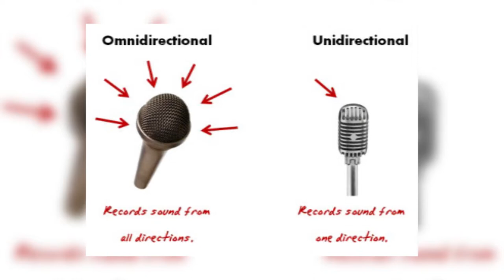BEST MIC TO USE TO MAKE A SHORT VIDEO | Corporate Film Makers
In school, we had learnt how important sound is, when it comes to communicating with someone. This is the same notion you have to keep in mind, if you are about to make a short video, a film, or a YouTube video, or something similar.

When making a video, audio quality is as important as the video quality, and it is very important to remember that sound can either make or break the video you are making. Would you sit and watch a video with bad sound quality where all you can hear are alien noises? I think not. Therefore, to ensure a good sound quality for your video, you need to use microphones which come in various shapes and sizes.